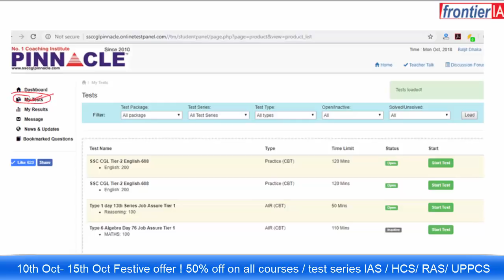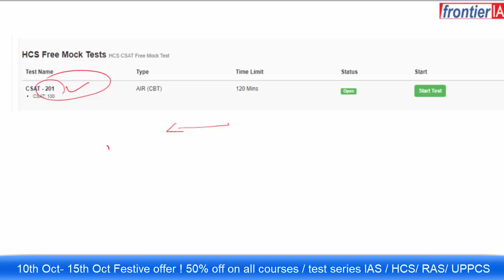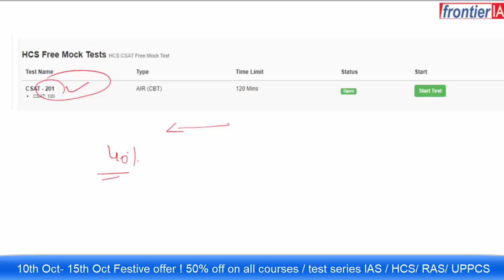HCS CSAT mock test live I must attempt I evaluate where you stand